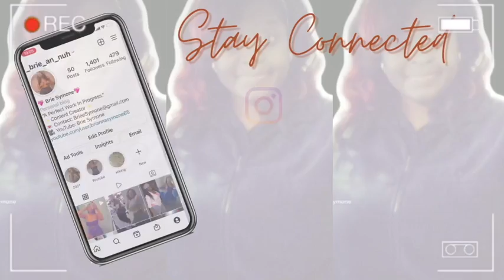New Pre-Workout Candy •Trying TikTok Hot Girl Salad • 30 Day Jumprope Challenge| VLOG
Hey Pooh!!! Thanks For Coming Through Because You Didn’t Have BUT You Did And for That I am THANKFUL!!

YALLLL This Video Has Been Giving Me THE FLUX! Tryna Upload This Dang Thing! But We’re Here Now!! So Today We’re Gonna Do A Little Shopping, Try These New Pre-Workout Candy Then Try This Hot Girl Summer Salad. I Been Working On My Editing Lemme Know If Y’all Like The New Changes.
To And Please Don’t Forget To

Brie_Symone